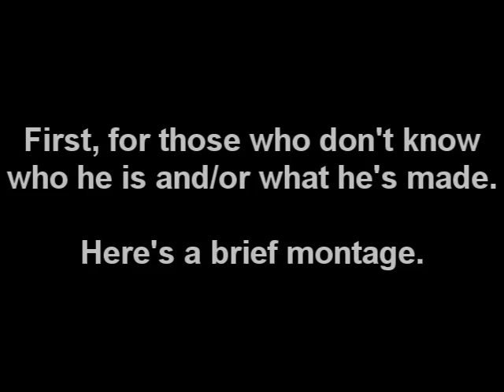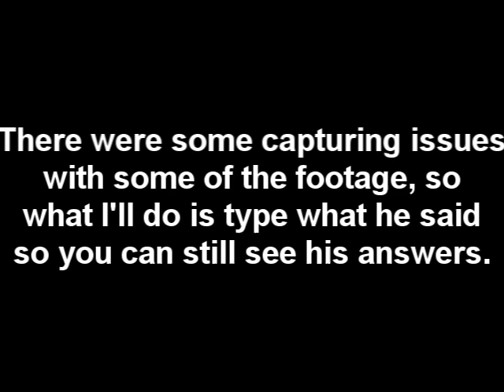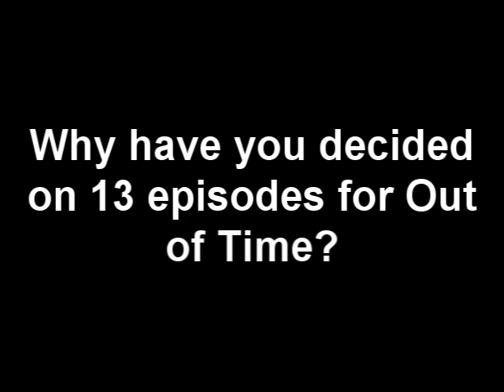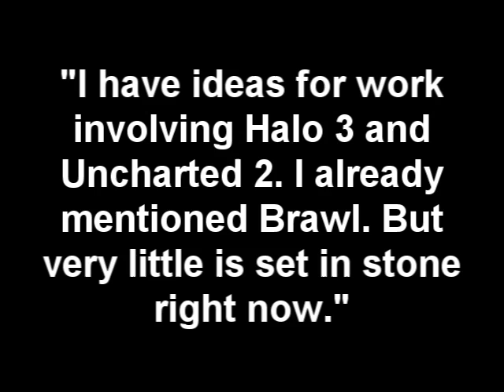Eurashal Interview Part 1/2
Here is the interview with Eurashal, ended up being longer then expected, so it's cut into 2 parts.